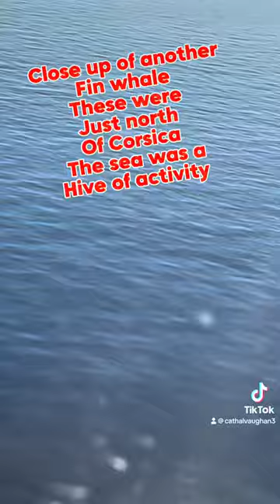Robinson R44 London to Albania